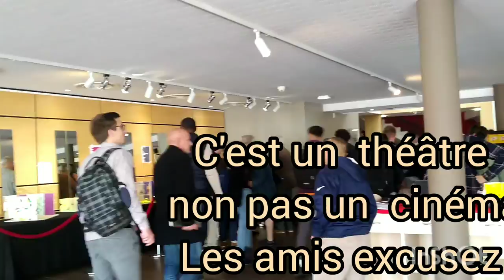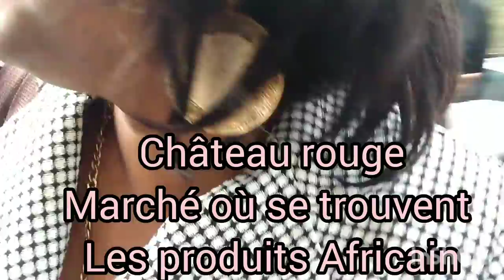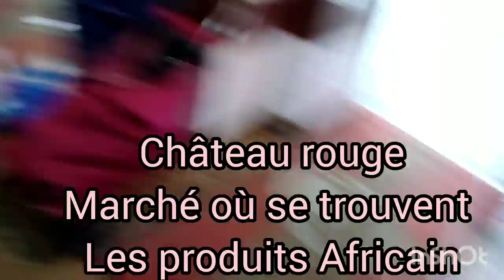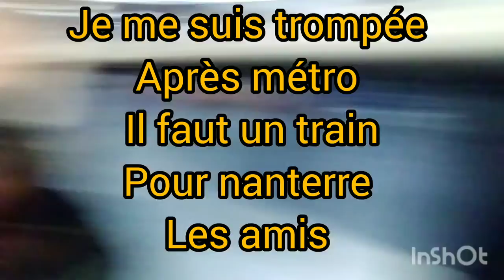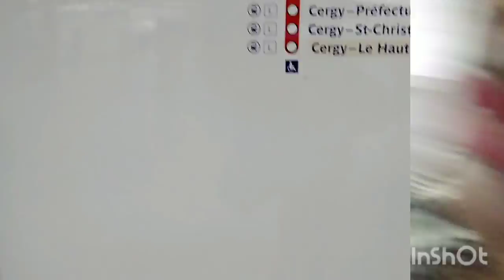divertissement pour renouveller l'esprit aux choix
cliquez ici pour visiter mon site c,est nouveau mais rien n'empêche  de jeter un coup d'oeil

cliquez ici pour visiter le site de cet enpreneur Français qui vous montre comment il a créer son business rentable sur Internet

je suis allez voir ce 14 heures  un théâtre avec les amis, c etait  l'architecte le corbusier  très interessant
après le le théâtre je suis passée á château dans un marché où l'on trouve les produits exotiques que soit alimentaires ou de beauté ,les meches, les crimes ( etc)